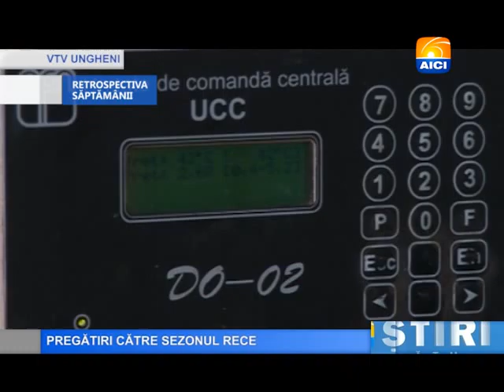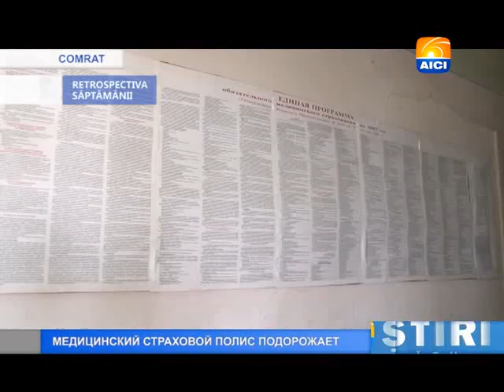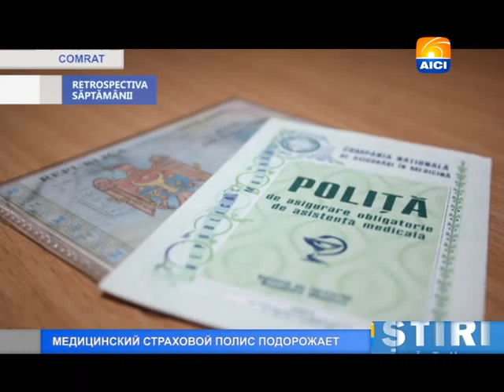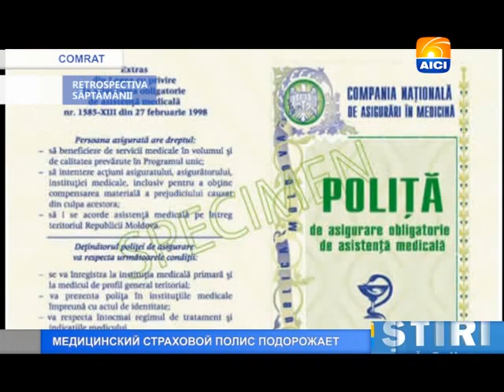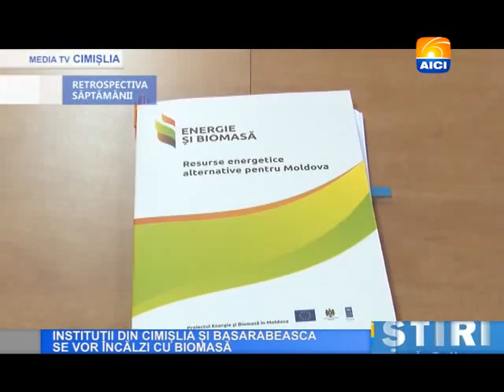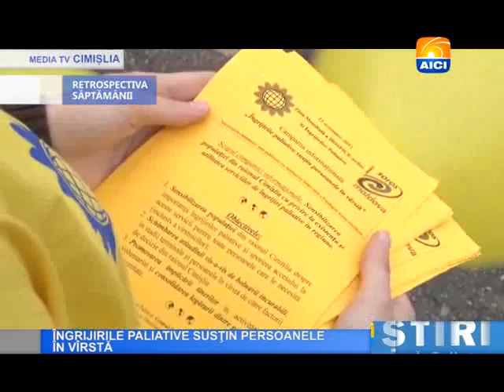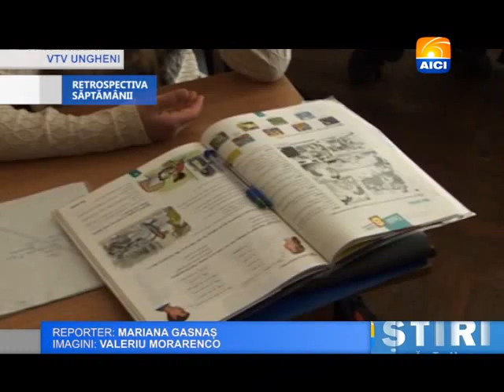RETROSPECTIVA SAPTAMÂNII 15.10.2012 - 21.10.2012